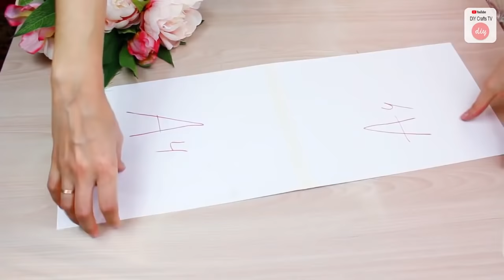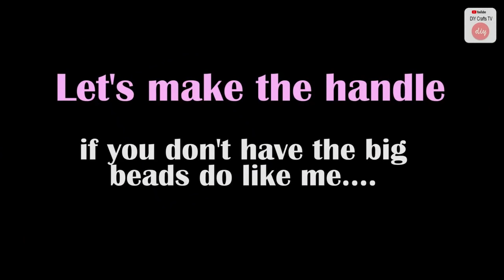DIY CUTE PURSE HANDBAG TUTORIAL ~ No Sew Woman Bag & Zipper Mini coins Pouch